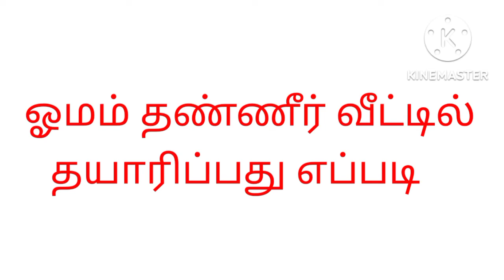ஓமம் தண்ணீர் வீட்டில் தயாரிப்பது எப்படி தமிழ்